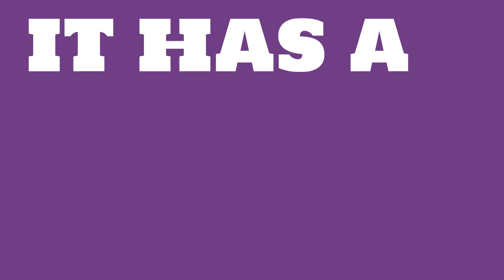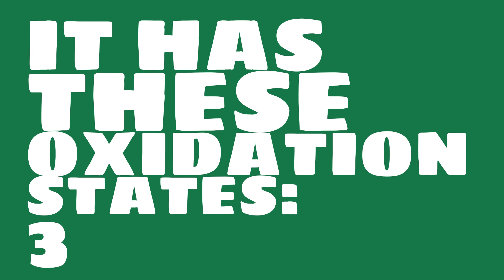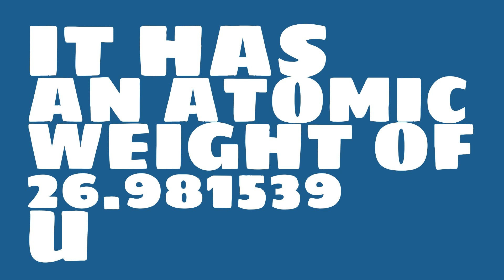What is the density of Aluminum?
Watch this video to learn everything you ever wanted to know about Aluminum.